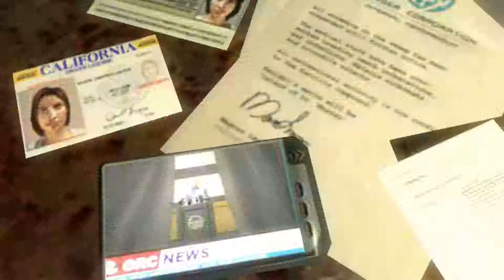Far Cry: Carrier - Part 2 (HD 1080P)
This a run-through of me playing Far Cry. This is nothing more than a technical exercise of what modern computer hardware is capable of. Here are my current specs:

Core 2 Duo E6600 (Overclocked from 2.4Ghz to 3.2Ghz)
Thermalright Ultra 120 Extreme (no fan)
4 GB DDR2 PC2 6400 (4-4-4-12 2T)
EVGA 680i SLI motherboard
EVGA 9800 GTX+ (GFX)
Gigabyte 9600 GT 512MB (Physx)
Creative X-Fi Titanium Fatality Pro
Western Digital 640GB HDD (Primary)
Western Digital 500GB Black HDD (Media drive)
OCZ GameXStream 700-watt PSU
Windows 7 Home Premium 64-bit
ASUS MK241H Black 24" LCD Monitor (1920x1200 native)
Acer AL2002W 20" LCD Monitor (1680x1050 native)
Logitech Z-2300 2.1 speakers

I use FRAPS to capture video in game.

Far Cry settings:

1280x720 (720P)
All settings: Very High (water: Ultra High)
AF: 8x
AA: 0x

Other videos I've made have AA at 4x or 8x

Making videos of Far Cry and other older titles is very easy with modern hardware. You can't see it from your side of the video, but while I'm only capturing video @ 30 FPS, without recording video, this game will easily reach into the 200-300 FPS range with the settings I have listed above. This game was originally released in 2004 along with other popular titles such as Doom 3 and Half-Life 2. If you haven't played Half-Life 2 yet, do yourself a favor and buy it. It's cheap and amazingly fun. This game is also cheap and while not as incredible as Half-Life 2, It is incredibly long. I counted some 16 missions, and if you take your time and truly explore some of the levels, you will spend about 15-20 hours on your first run through.

Currently, it is listed as 1080P because that's the resolution I encoded this video at. The original resolution of the video was actually 720P. I am in the process of uploading other videos that have 4xAA and 8xAA enabled. Because of this, the video looks much closer to native 1080P.

Unfortunately, due to hardware limitations, I am unable to record this game @ 1080P with a smooth framerate currently. I did do a run-through of the treehouse mission, and while I was able to play it @ 1920x1080, the video ended up being choppy. The framerate fluctuated between 15 and 30 FPS. However, I will make a video comparing the different resolutions at a later time. The difference is far higher than I originally thought it was.

I will be posting more videos on other games.